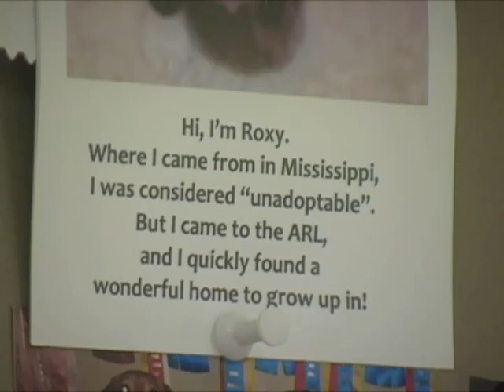ARL Event Schedule (End of Summer '09)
The Animal Rescue League has events large and small throughout the year.  Robin talks about the ones coming up in August and September, 2009.

Also, Pomeranian Roxy is featured.